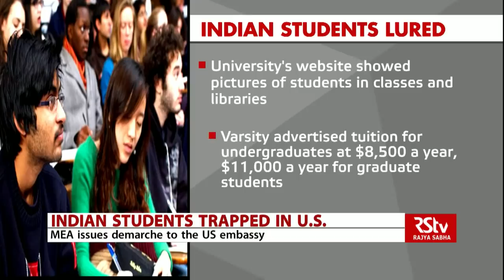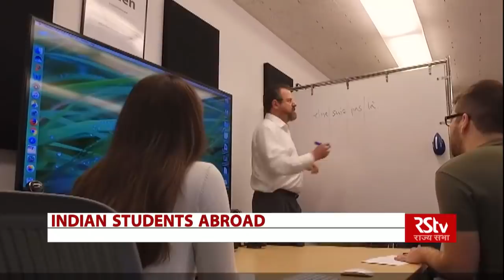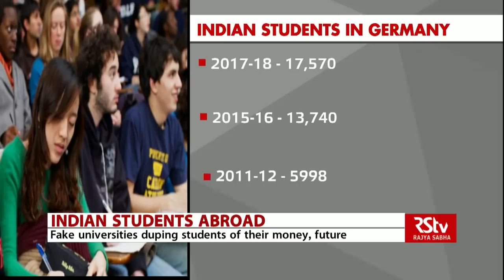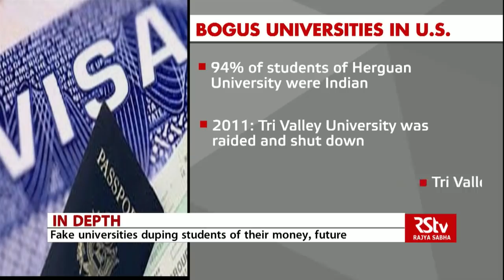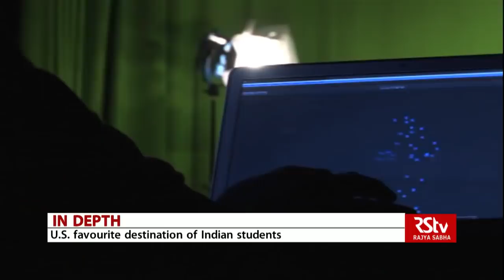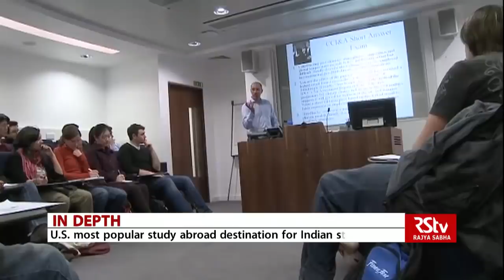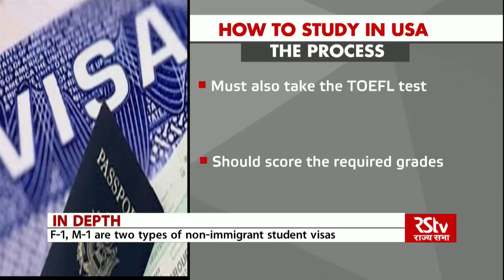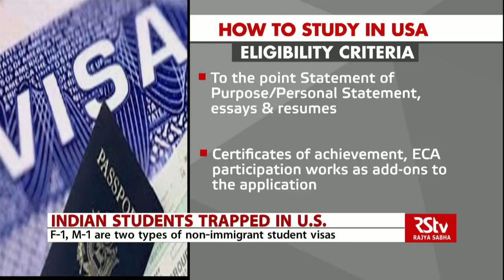In Depth - Indian Students Trapped in United States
Nearly six lakh Indian students are studying in 86 countries across the world. USA, Canada and Australia account for two-thirds of this number. Currently, an estimated 2.5 lakh Indian students are enrolled in American universities.
In the United States, foreign students are granted what are called "F" and "M" visas to study in the USA. According to the country's Immigration and Customs Enforcement agency, foreign students must maintain their legal status by enrolling in a varsity certified by the Student and Exchange Visitor Program. If this is not done, it is considered to be a case of immigration fraud.

More than 100 Indian students have been charged with violating the immigration laws in the country after they were caught enrolling in a fake university.

The Department of Homeland Security in the USA, in an undercover operation, revealed how foreign students were involved in a pay and stay scam to stay in the US. India maintains the students could have been lured into enrolling themselves in the fake university.

What is the entire case and how were Indian students lured to enroll themselves in a fake university in the US, we'll find out In Depth today.